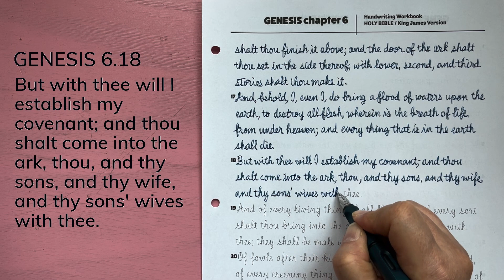6.18 GENESIS cursive handwriting / Holy Bible / KJV